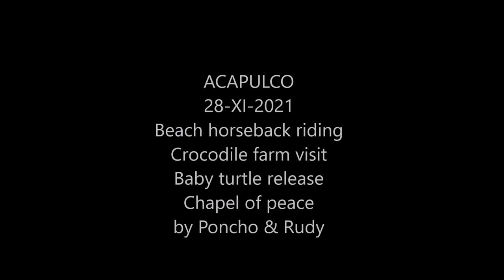28-XII-2021 LONLY BEACH GENTLE BEACH HORSEBACK RIDING - CROC AND TURTLE SANCTUARIES by Mario & Jesus